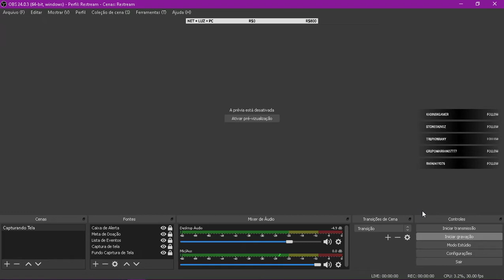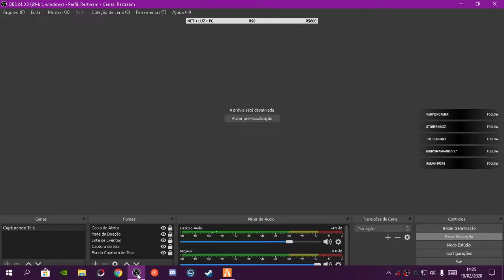Obrigado Senab Gamer | FIVEM - Servidor: New Never Land RP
_Sistema Operacional: Windows 10 Pro 64-bit.
_Processador: Intel(R) Core(TM) i5-3330 CPU @ 3.00GHz (4 CPUs), ~3.0GHz
_Memória Ram: 8192 MB RAM.
_Placa de VIdeo: NVIDIA GeForce GTX 960 _ 4GB.